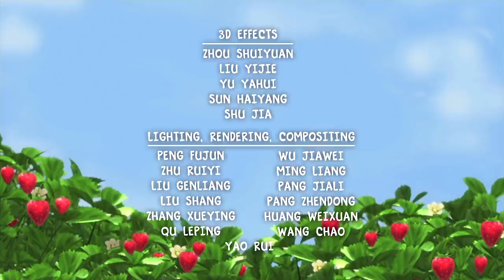The Berry Bitty Great Race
Apple isn't paying attention when Strawberry describes their campout tradition of telling "Tall Tales." So Apple tells her thrilling adventure of a wild road rally she entered, only to surprise the girls by proving the story is actually true.